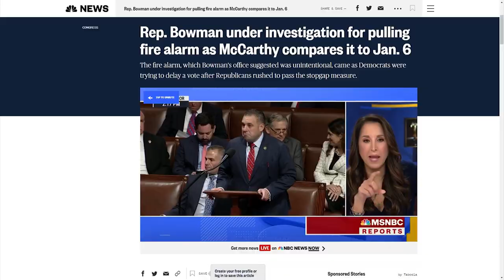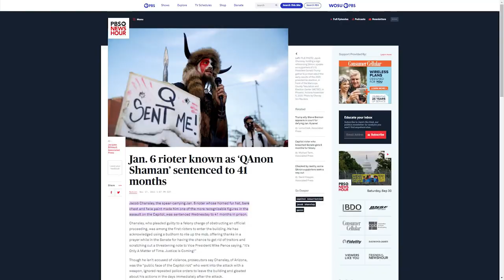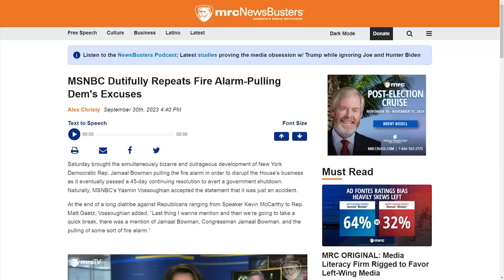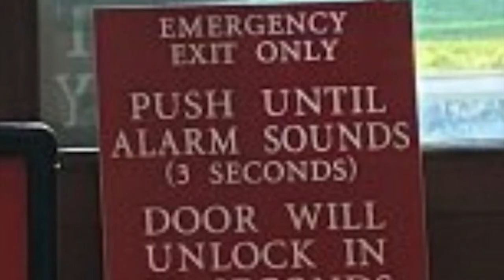LOL: MSNBC's INSANE Excuse For Jamaal Bowman Will BLOW Your MIND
⏩ Intro - DEMOCRATS ON BIDEN BRIBERY PROBE: ‘NOBODY IS ABOVE THE LAW’ [SUPERCUT]